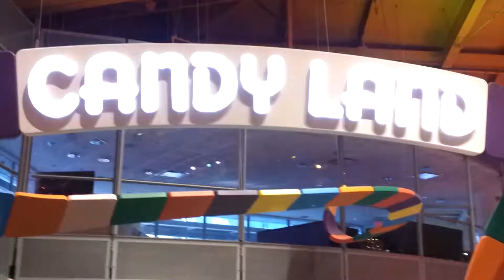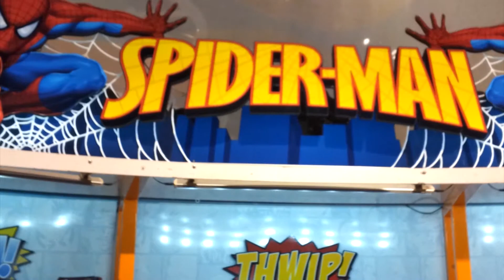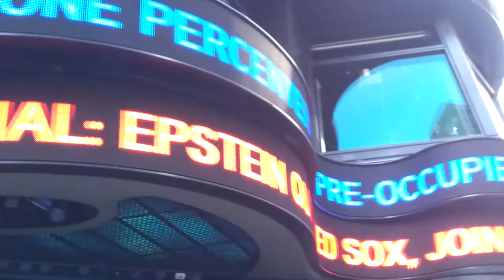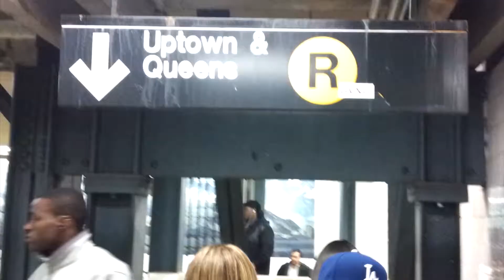NY NY 1080